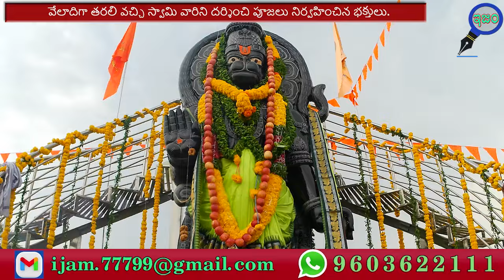వైభవంగా శ్రీ ఆంజనేయ స్వామి జయంతి వేడుకలు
Powerful Hanuman Chalisa | HanuMan(Telugu) | Teja Sajja | Prasanth Varma | Saicharan | GowraHari
Anjanadri Theme Song | HanuMan (Telugu) | Prasanth Varma | Sai Charan, GowraHari, Siva Shakthi Datta
హనుమంతుడి భార్య , కొడుకు ఎవరు ? || హనుమంతుడు రెండు సార్లు పుట్టాడా ? || HANUMAN Life in Telugu
HANUMAN SANKALPAM 🔥( 11 రోజుల్లో యే కోరికైనా పుర్తవుతుంది ) POWER OF HANUMAN CHALISA 🙏
బుగులవుతుంది స్వామి నిదురే పోదామంటే | Sri Anjaneya swamy latest most powerfull songs|4K Video 2024
జీవితంలో ఈ స్తోత్రం మాత్రం ఎప్పుడూ విడిచిపెట్టకండి | Hanuman chalisa origin | Nanduri Srinivas
Avakaya Anjaneya Video Song | HanuMan | Prasanth Varma | Teja Sajja, Amritha, Anudeep Dev, Sahithi

ఇజంijam - nijam
Nijam - ఇజంijam